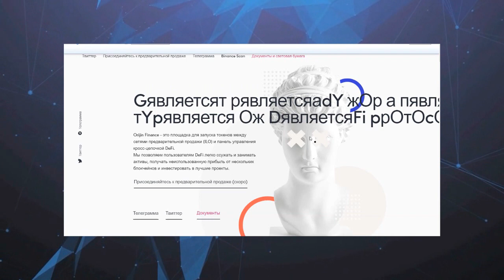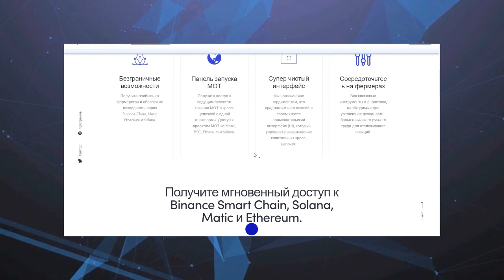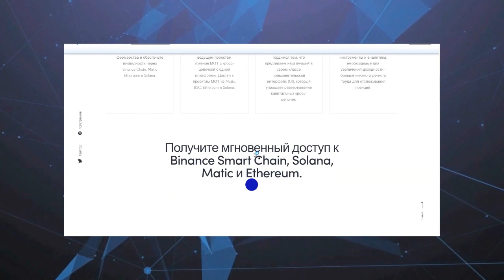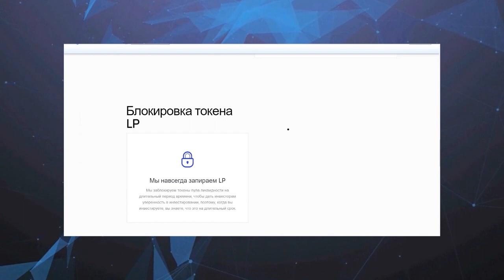Обзор проекта - Orijin finance (part 1)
Access yield instantly on Binance Smart Chain, Solana, Matic & Ethereum.